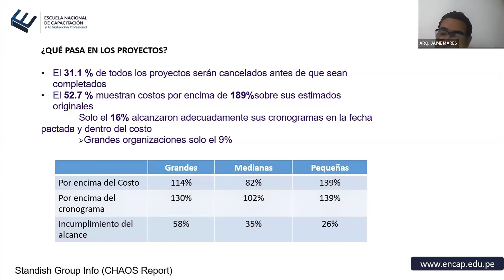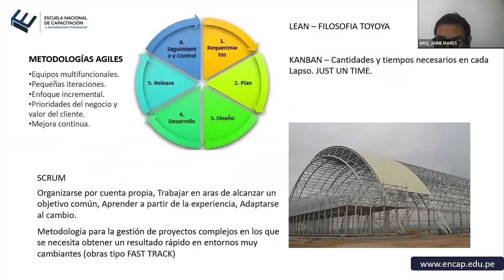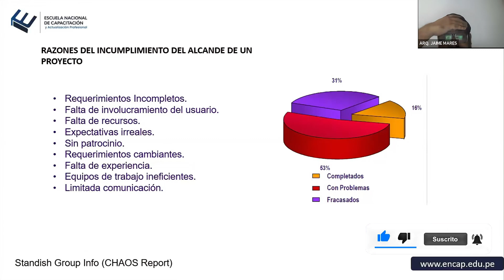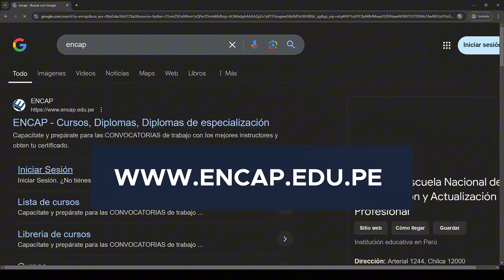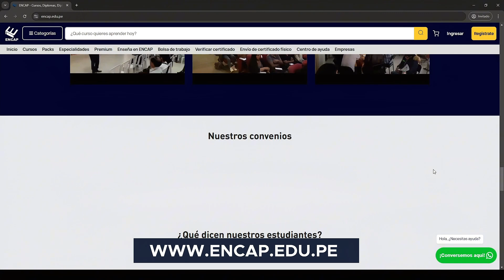Curso: GESTIÓN DE PROYECTOS DE CONSTRUCCIÓN - RAZONES DEL INCUMPLIMIENTO DEL ALCANCE 2025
🌟 ¡CERTIFÍCATE y Asegura tu Futuro Profesional! 🌟
y da el primer paso hacia tu éxito.

¿Sabías que actualizar tu CV con nuevas habilidades te hace destacar en un mercado laboral competitivo? 🚀 No dejes pasar la oportunidad de ser la mejor versión de ti mismo.

En Encap, ofrecemos cursos online certificados que te permiten aprender a tu ritmo y desde donde estés. 🌍
👨‍💻 Ventajas de nuestros cursos online:
- Flexibilidad total: Estudia cuando quieras y cómo quieras.
- Certificación válida: Mejora tu perfil y haz que tu CV brille.
- Actualización constante: Mantente al día con las tendencias de tu industria.
👉 Transforma tu carrera. No esperes a que las oportunidades lleguen a ti, ¡prepárate para ellas!